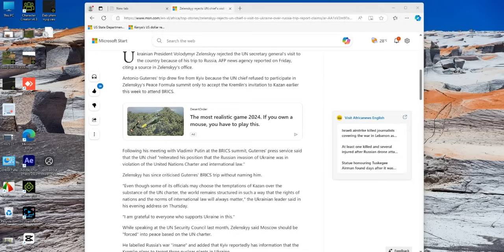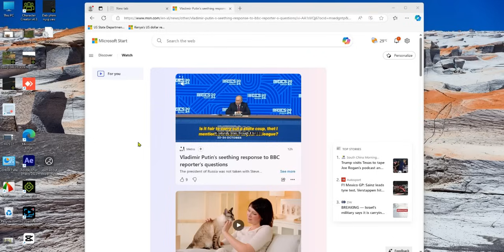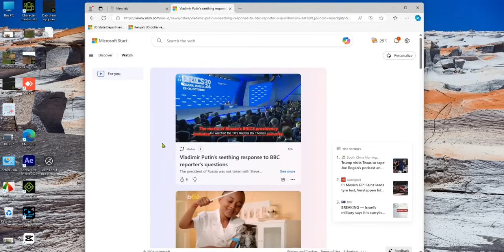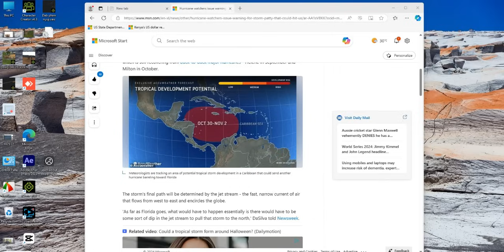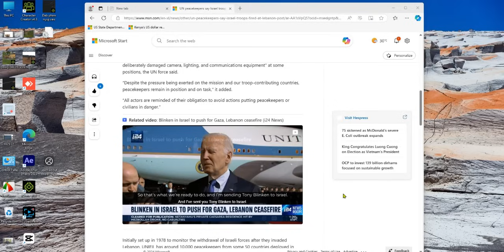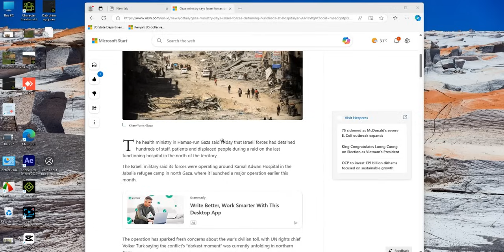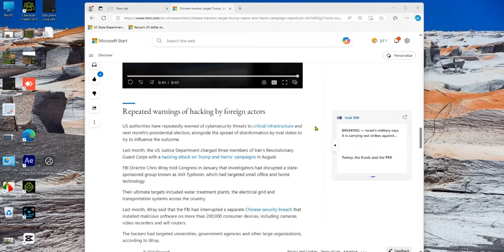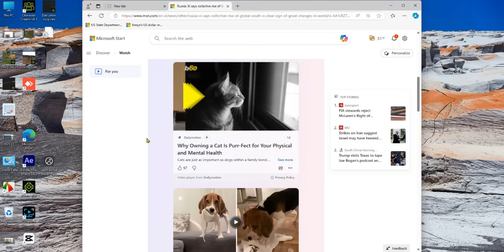news xov taug qab trump/ Israel thiab koom haum brics yuskhes 10/26/2024